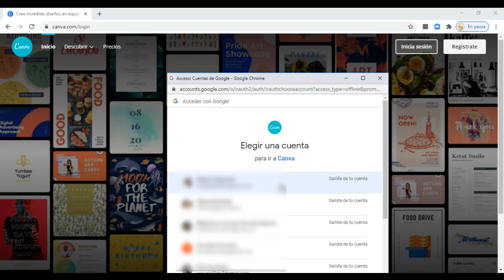2. Canva: Iniciar sesión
Este videotutorial permite visualizar paso a paso como iniciar sesión en Canva. Aportes de la comunidad